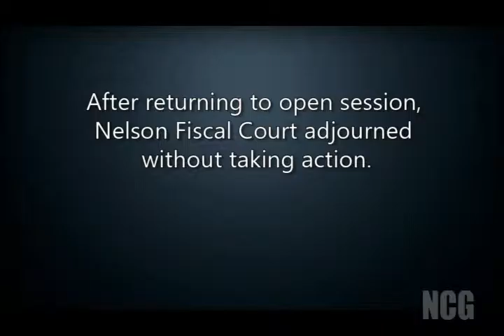Nelxon Coungy FiscalCourt, Jan. 19, 2016